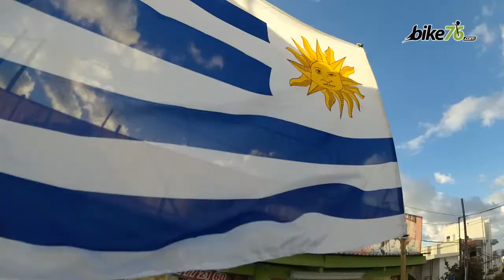Funvic Soul Cycling Team em treino no Uruguai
Veja momentos do treino da equipe Funvic Soul de São José dos Campos, em Maldonado, Uruguai